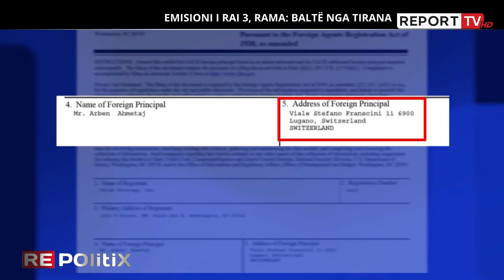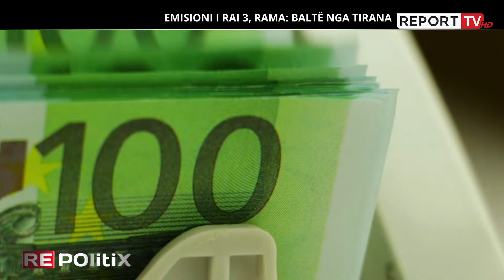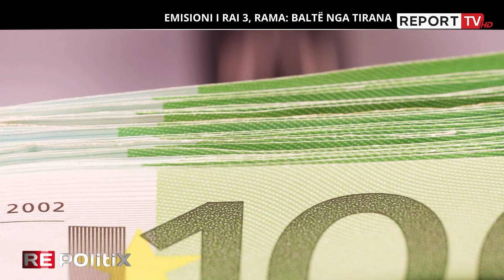Repolitix/Ahmetaj në RAI3, Koçi: Intervista e korruptuar jo filmim i fshehtë,Çollaku: Të hetoje SPAK